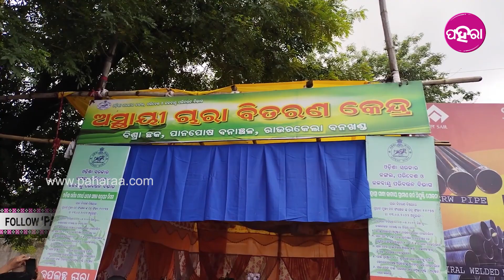Rourkela News: ଗଛ୍ ଜଗାଲେ ଆମକୁ କାଏଁ ଲାଭ୍ ମିଲବା? ଜାନିଛନ୍…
ରାଉରକେଲା ବିଶ୍ରାଛକ୍ ନେ ବନ ମହୋତ୍ସବ୍ ପାଲନ୍ ହେଇଛେ। ଲୋକକୁ ସଚେତନ୍ କରବାର୍ ଲାଗି ପ୍ରଶାସନ୍ ତରଫୁ ଦଶ୍ ଲାଖ୍ ଚାରା ବଁଟା ହେଇଛେ। ଆଏବା 7 ତାରିଖ୍ ତକ୍ ଇନେ ଖାଲି ଟଁକାଟେ ଦେଇକରି ଭିନ୍ ଭିନ୍ ଗଛର୍ ଚାରା ନେଇପାରବେ ଲୋକ୍ ଆର୍ ଗଛ୍ ଜଗେଇପାରବେ। ତ କେନ୍ତା ହିସାବେ ହେଇଛେ ଇ କାର୍ଯ୍ୟକ୍ରମ୍ ଆର୍ ଇ ବାବଦେ କାଣା କହୁଛନ୍ ଲୋକ୍ ଜାନବାର୍ ଲାଗି ଦେଖୁନ୍ ଇ ଭିଡିଓ...